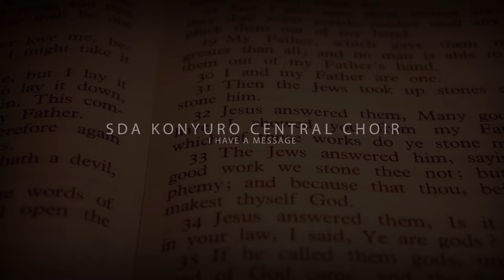I HAVE A MESSAGE BY SDA KONYURO CENTRAL CHOIR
A message from the Lord! Amen.